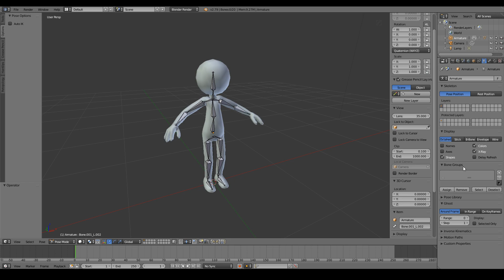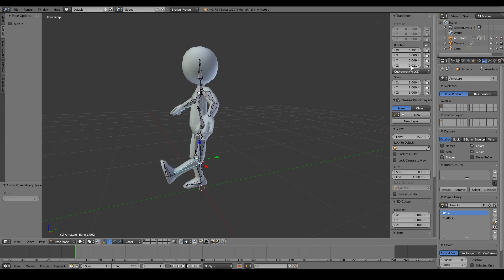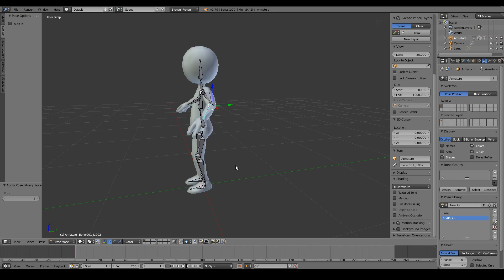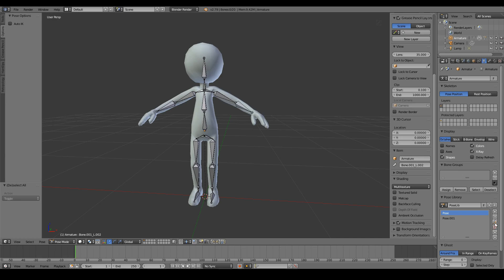Tutorial Blender in Limba Romana: #39 Stocare Pozitie Animatie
Va voi arata in acest videoclip cum sa stocati anumite pozitii ale caracterului .